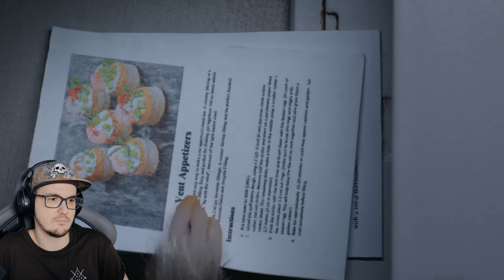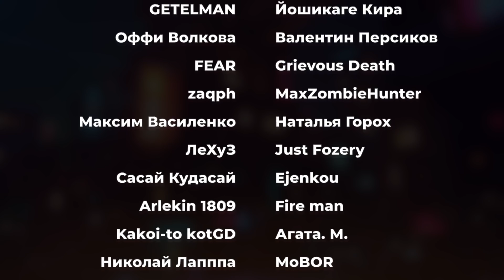ЖУТКАЯ ТРАГЕДИЯ, обернутая КОМЕДИЕЙ - Этот ДОМ ► MysteryForce (ч.2) | Реакция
ЖУТКАЯ ТРАГЕДИЯ, обернутая КОМЕДИЕЙ - Этот ДОМ ► MysteryForce (ч.2)